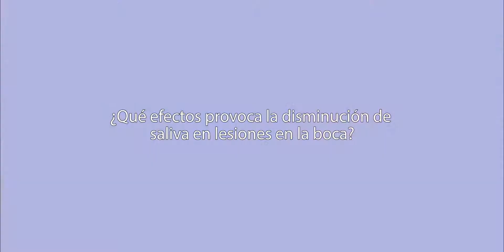Salud bucal: boca seca